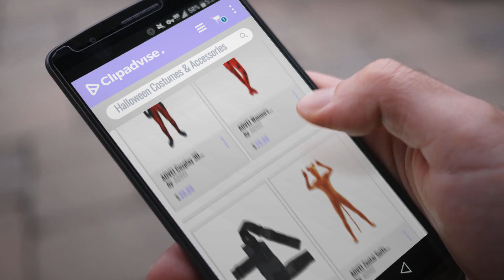Aovei Women Halloween Costumes & Accessories [2018]: AOVEI Cosplay 3D Costume Party Halloween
Black Friday / Cyber Monday AOVEI Cosplay 3D Costume Party Halloween Bodysuits Onesie Spandex Zentai Suits with Mask,S by AOVEI

Black Friday / Cyber Monday AOVEI Women's Ladybug Halloween Costume Cosplay Jumpsuit Miraculous Ladybug Clothes,S by AOVEI

Black Friday / Cyber Monday AOVEI Right Leg Thigh Adjustable Cosplay Holster For Kids by AOVEI

Black Friday / Cyber Monday AOVEI Zentai Suits Unitard Lycra Full Body Costume Halloween Suit Leopard Bodysuit For by AOVEI

Black Friday / Cyber Monday AOVEI Ghost Outfit Hoodie Costume Tactical Jacket Zipper Sweater X-Small by AOVEI

Black Friday / Cyber Monday AOVEI Flashing LED Gloves Amazing Light Halloween Skeleton Gloves White Light Up Rave by AOVEI

Black Friday / Cyber Monday AOVEI Unisex Lycra Spandex Halloween Jumpsuit Lady For Halloween Morphsuits,XL by AOVEI